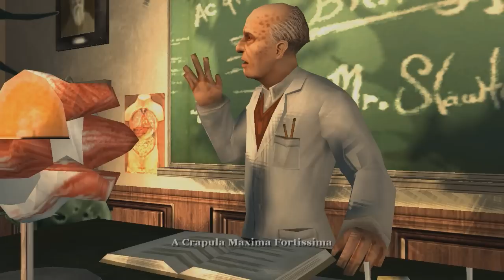Bully [Part 11] - Make It Stop, Please